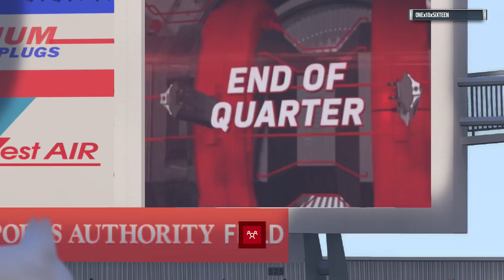Madden 17 Ultimate Team part 10: Onederful Game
This is game 10 of my ultimate team in Madden 17 on the Xbox One with live commentary.